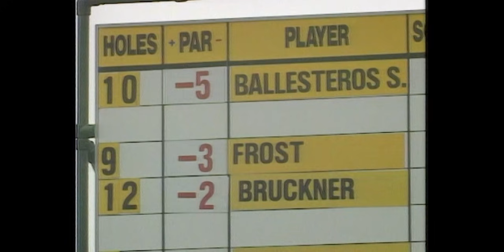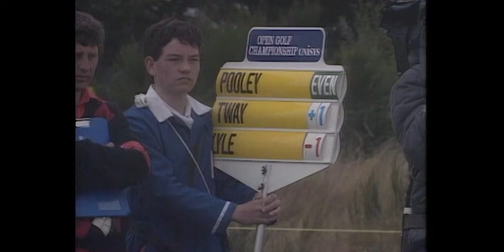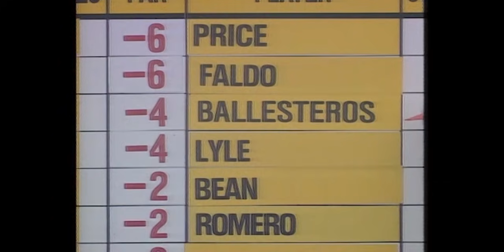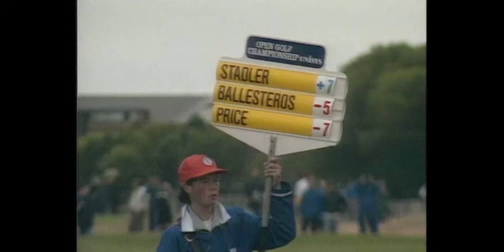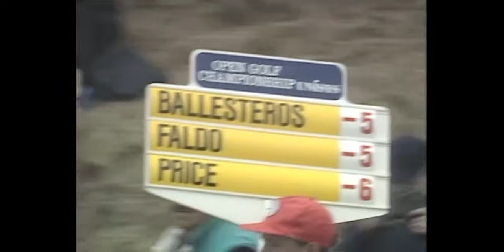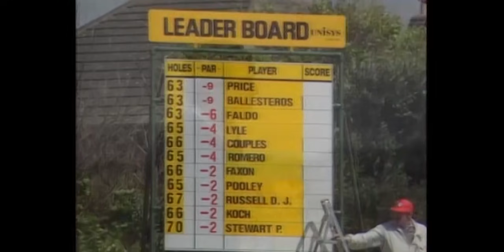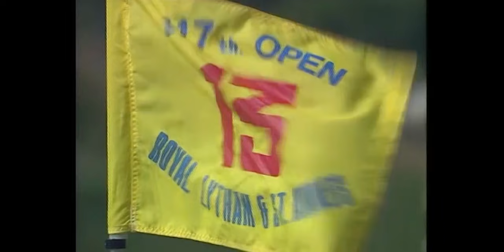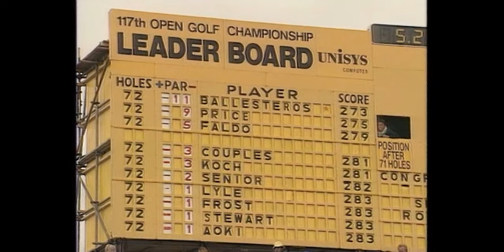Seve Ballesteros wins at Royal Lytham & St Annes | The Open Official Film 1988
For the first time in its 128-year history, The Open would finish on a Monday, due to torrential rain that washed out play on Saturday, and it saw one of the great duels in the event's history.

Seve Ballesteros won for the second time at Royal Lytham & St Annes, and the third time in all, but only after a thrilling final-round of 65 to beat Nick Price by two strokes.

Price had led by two from the Spaniard and defending Champion Golfer Nick Faldo, with all three playing in the same group.

All of them birdied the sixth but when the other two eagled the seventh and Faldo only parred, the Englishman drifted out of contention, finishing with a 71 in third place, six behind the winner. Price played the six holes from the sixth to the 11th in four-under but went from one ahead to one behind as Ballesteros had played them in six under.